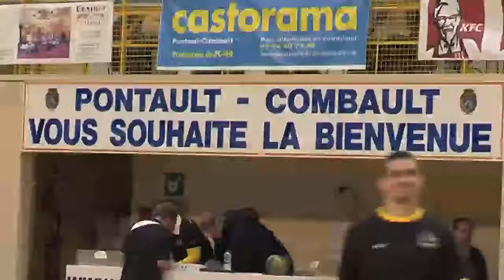Handball D2: Pontault-Combault / Pays d'Aix (26 à 27)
Les hommes de Brahim Ighirri se sont bien battus mais ce sont finalement les aixois qui s'imposent 26 à 27. (Droits réservés. Pour toute exploitation commerciale, veuillez nous contacter